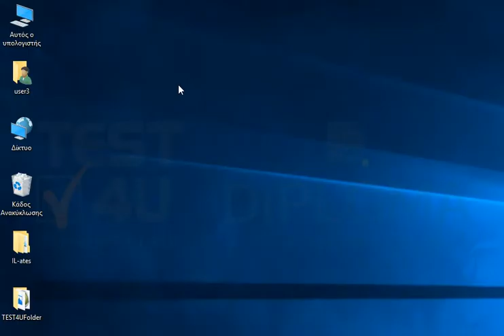Επικολλήστε τα περιεχόμενα του πρόχειρου στην επιφάνεια εργασίας.